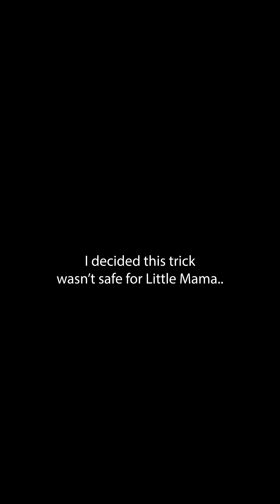⚠️FAIL Warning⚠️ Little Mama’s NEW Dangerous Drop.😨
Little Mama was learning a new Drop on the April silks. I’m a certified aerial silks teacher and gave her this aerial silks tutorial on this advanced aerial silkssilks drop .  We safely train low to the ground until it’s safe enough to move up. And I’m we so glad we do! Safety first!